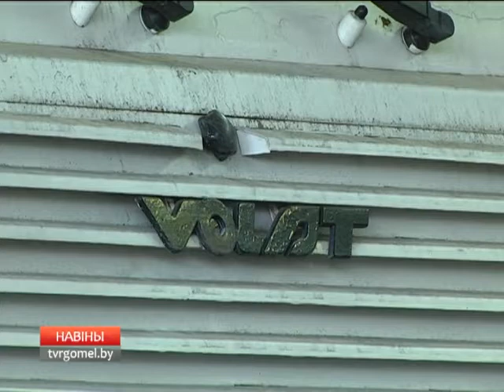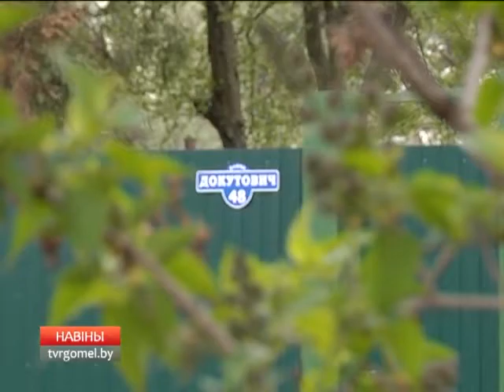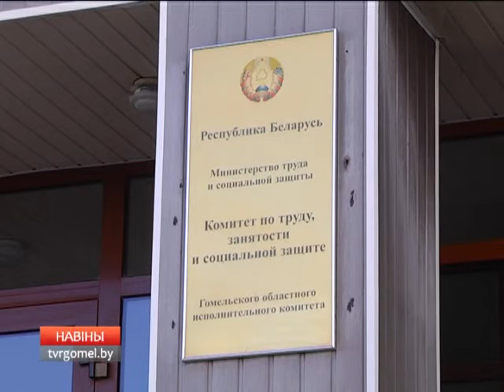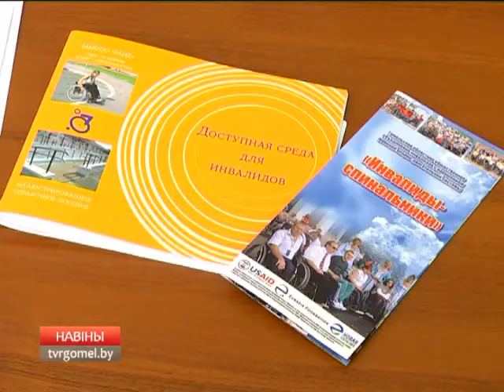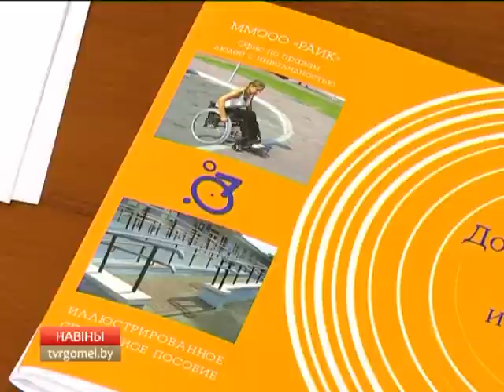Новости региона 18 40 04 05